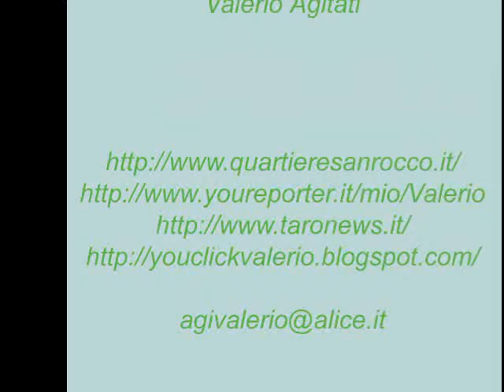incontro in Comune a Borgotaro Assesore Regionale Bertolazzi 18 06 2011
Incontro con l'Assessore Regionale allo Sviluppo delle risorse umane e
organizzazione, cooperazione allo sviluppo, progetto giovani e pari
opportunità,  DONATELLA BORTOLAZZI